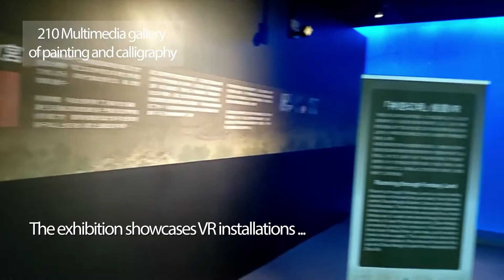VIVE Arts: A Journey Inside Paintings & Calligraphy – VR Art Exhibition in the NPM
Virtual Reality has provided an innovative and exciting medium for the appreciation of art and HTC has been at the forefront pushing this endeavor forward. Since 2015, HTC and the National Place Museum have collaborated in reimagining and reinterpreting many masterpieces. VIVE Arts: A Journey Inside Paintings & Calligraphy is one of the fruits of this ongoing collaboration.

A big part of this VR Art Exhibition is the HTC-produced VR title based on the Qing Dynasty masterpiece "Up the River During Qingming". It lets viewers examine the painting more closely, and features interactive games of iconic scenes, such as the  Rainbow Bridge and Golden Orchid Restaurant, depicted in the scroll. Through the VIVE Pro headset, you can appreciate art the way it was meant to be appreciated, and in ways never before thought possible.

Also part of the exhibition are the immersive VR recreations of the "The Spirit of Autobiography" and "Roaming through Fantasy Land" which users can enjoy as well.